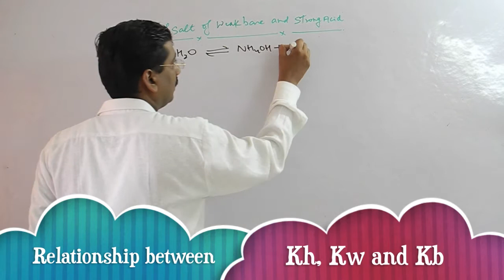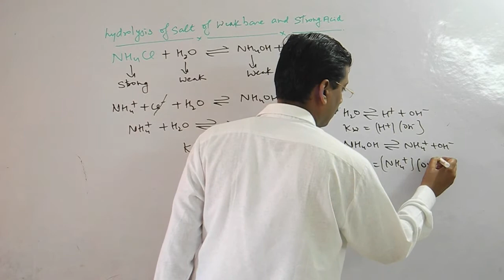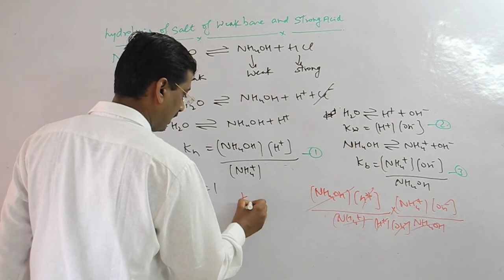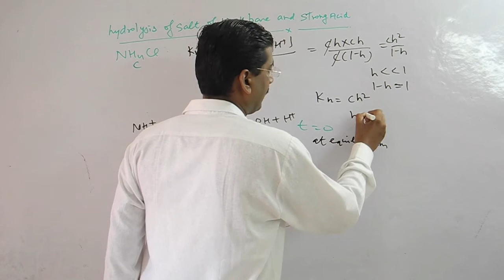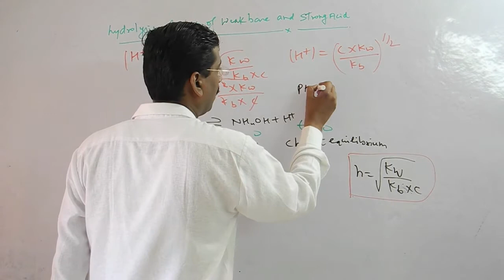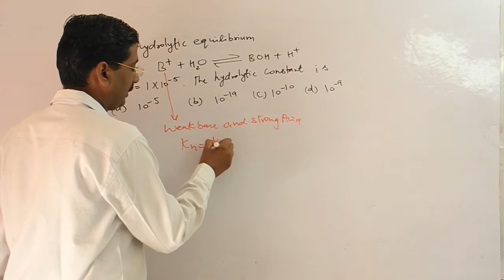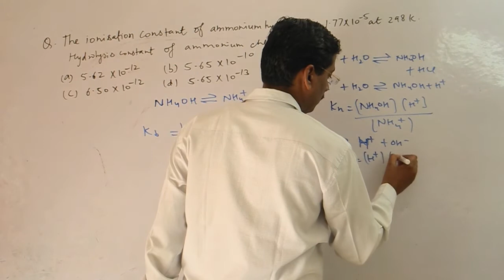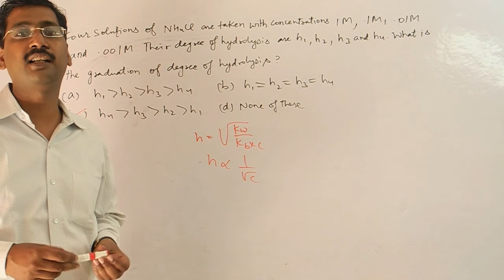Hydrolysis of Salt of Strong Acid and Weak base in Ionic Equilibrium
Hydrolysis of Salt of Strong Acid and  Weak base.Hydrolysis Constant Calculation and Degree of Hydrolysis,Calculation of pH and some numericals